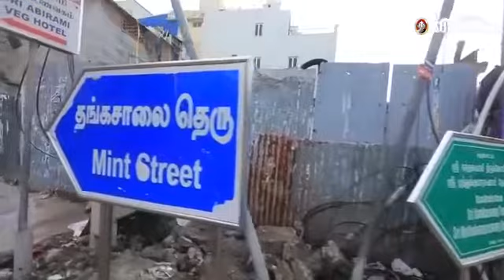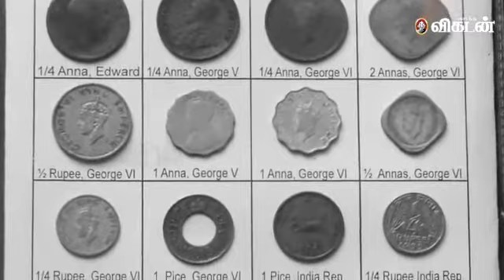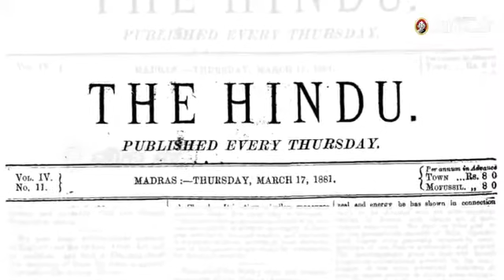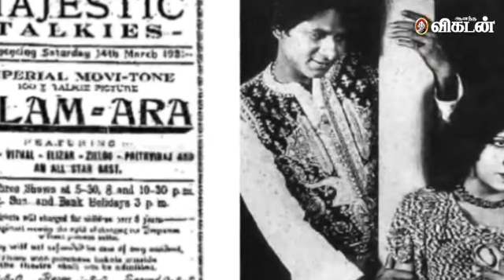History of Madras/மெட்ராஸின் வரலாறு (சென்னை) Chennai